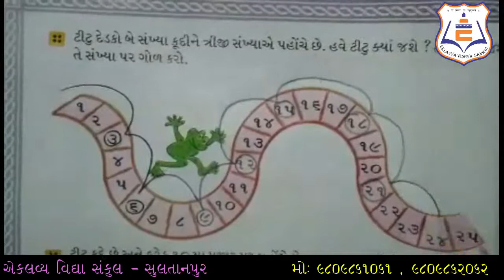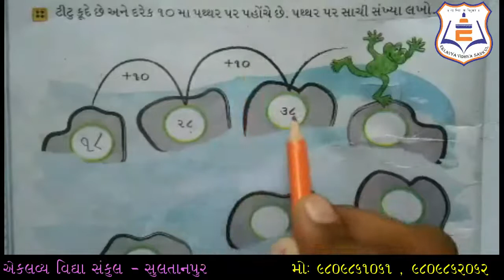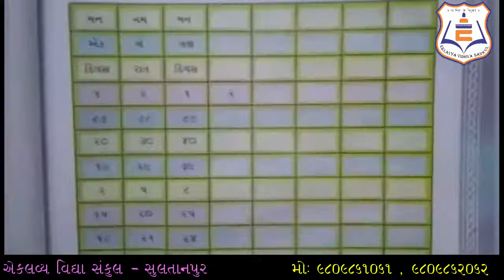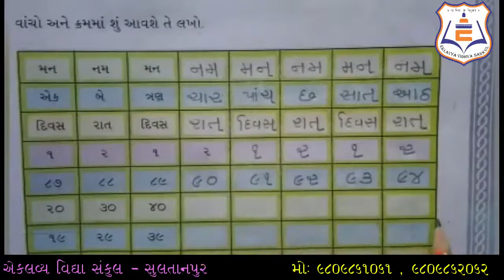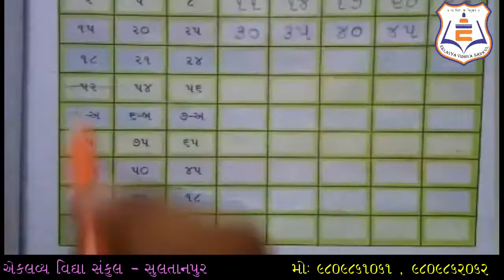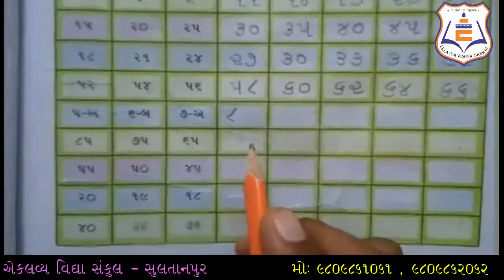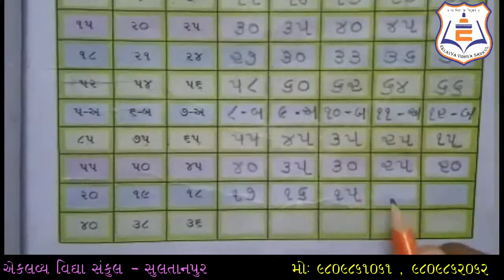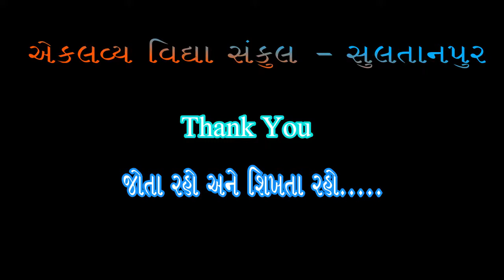ધોરણ : ૦૨ , ગણિત , પ્રકરણ ૦૫ , પેટર્ન , પાઠયપુસ્તક , ભાગ : ૦૨